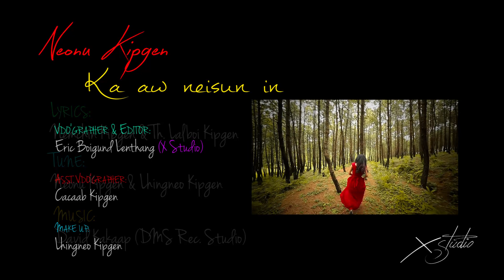Neonu Kipgen - Ka aw neisun in (OFFICIAL VIDEO)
Directed by Eric Boigund Lenthang
Producer: T. Zamngam Haokip & Family
Lyrics: Nemchin Kipgen & Th. Lalboi Kipgen
Tune: Neonu Kipgen & Lhingneo Kipgen
Vdo'grapher & Editor: Eric Boigund
Asst. Vdo'grapher: Cacaab Kipgen
Edited and Processed at X STUDIO